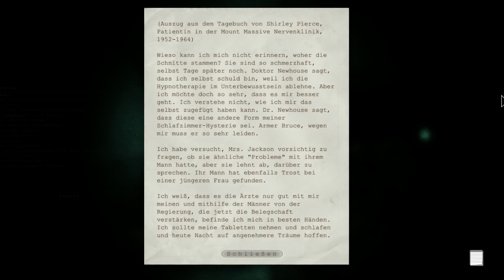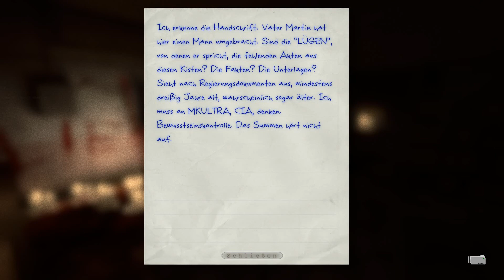Outlast - Folge 15 - Der Schlüsselmeister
NAchdem wir bzw ich bei der einen Stelle einen Hänger gehabt habe, habe ich mich off-screen ein bisschen schlau gemacht. 3 sicherungen, eine Wäscherutsche und ein Schlüssel. Das sind die erste nerfolgreichen Schritte einer doch reecht erfolgreichen Folge. Viel Spaß beim ansehen.